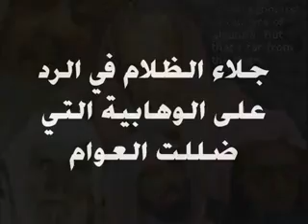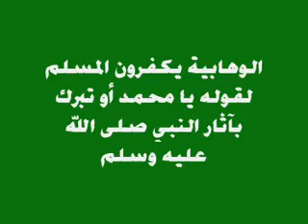التحذير من إمام الوهابية محمد بن عبد الوهاب